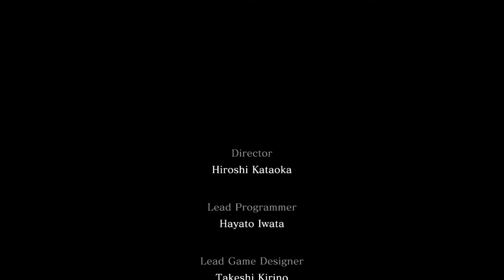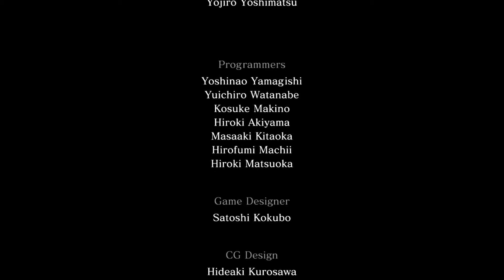Samurai Warriors 2 Part 11 - Keiji Maeda - Siege of Edo Castle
Samurai Warriors 2 continues with the second to last mission of Keiji Maeda's missions but is the last of his story missions before his Dream Stage! Enjoy!!

Visit the artist who does the thumbnail chibi art and check out everything else they can do! It's awesome stuff! Go check it out!